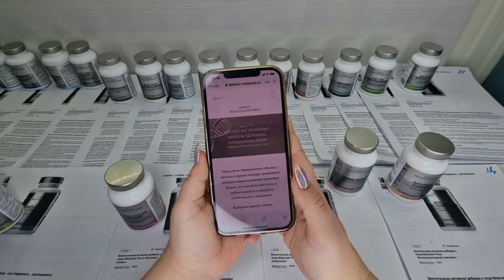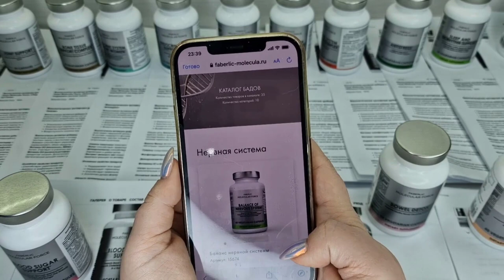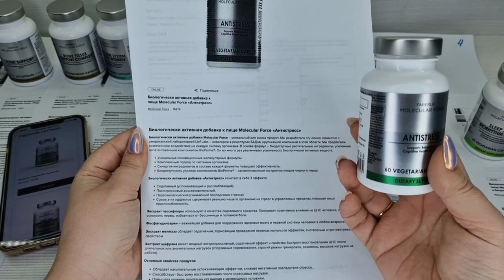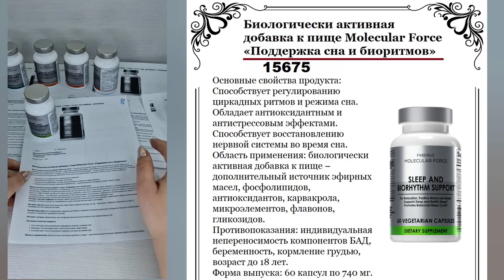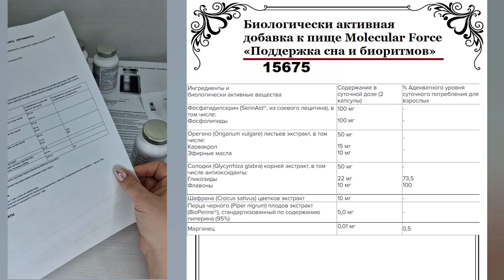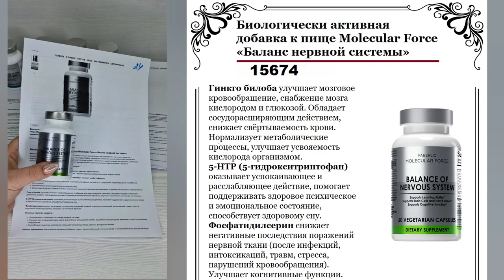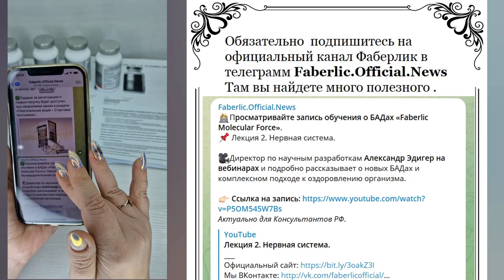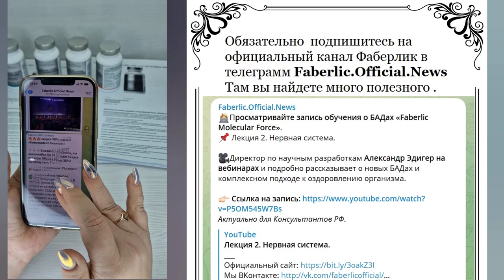Новая линейка БАДов Molecular Force от Faberlic. 1 часть Нервная система. Антистресс. Поддержка сна.